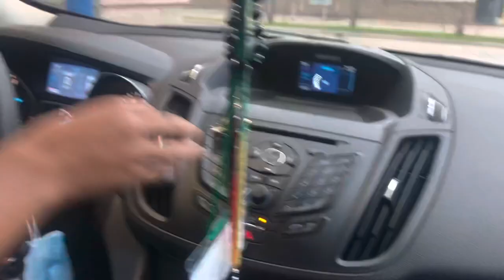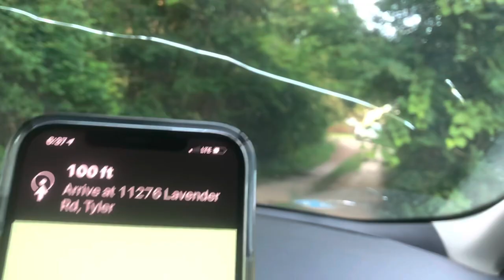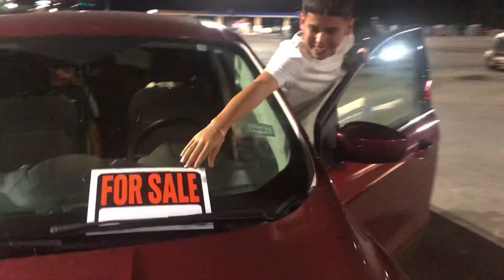A Day In The Life Of Chilly Willy #3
valiendo shit